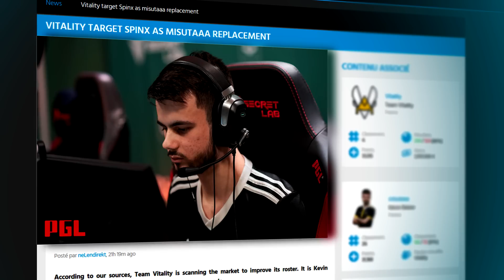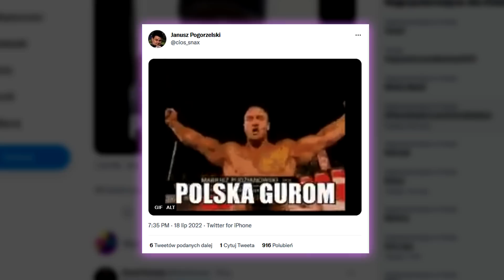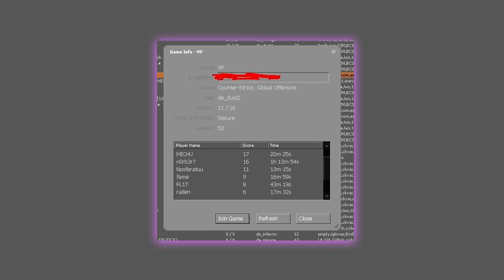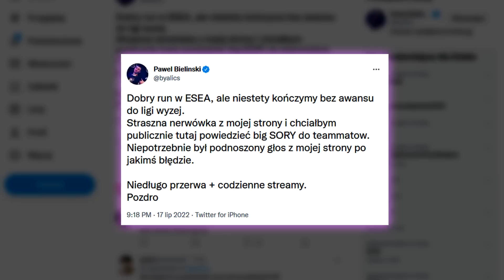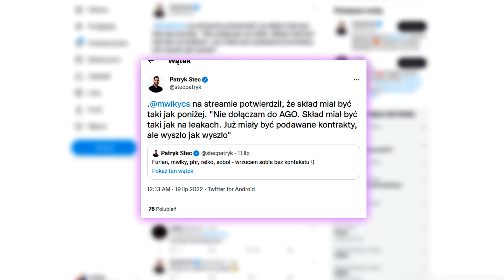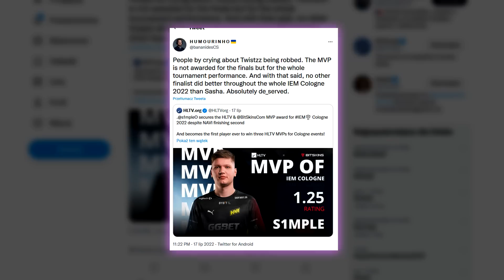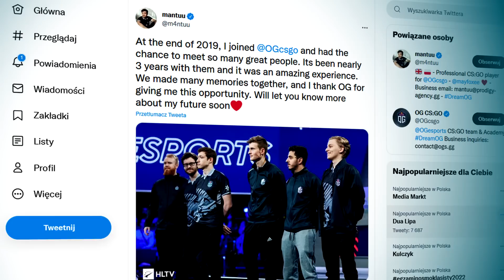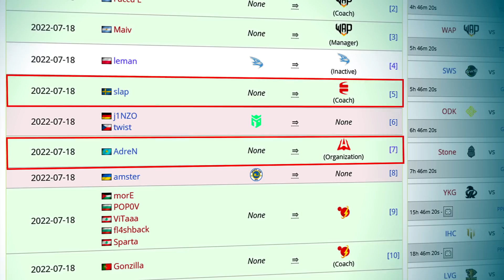SNAX BLISKO DOŁĄCZENIA DO ENCE! 🔥 BYALI PRZEPRASZA UNGENTIUM! SPOTKANIE PASHY i SNAXA NA PGC!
KOD "peekee" - DARMOWE 0.7$!
KOD "peekee" - +10% WIĘCEJ DO WPŁAT!

Wstęp - 0:00​​
Snax blisko dołączenia do ENCE! Wszystko się zmienia! - 0:17
HC - 1:46
Nowy skład MICHA i Rallena? byali przeprasza UNGENTIUM! - 2:23
Spotkanie pashy i Snaxa na PGC! Skład AGO się sypie! - 3:30
Kolejny bug potrafi zepsuć rundę! Znamy nowego gracza G2? - 5:11
FaZe Clan najlepsze na świecie! Polacy daleko w tyle! - 6:00
Strefa Transferowa - 6:50
Strefa Gamingu - 7:08
Zagranie Dnia - 7:36
Zakończenie - 8:22